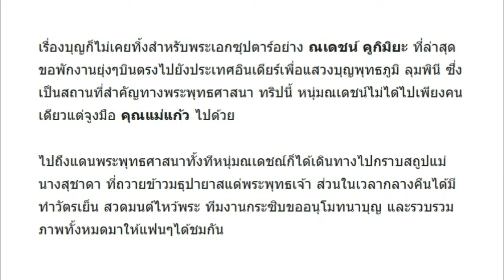รวมภาพ ณเดชณ์-แม่แก้ว เดินทางแสวงบุญอินเดีย